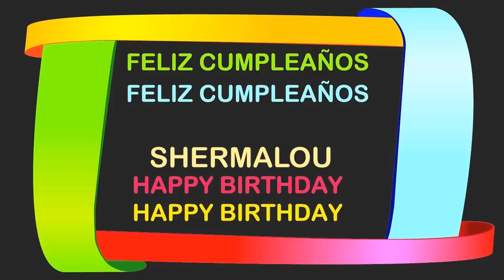ShermaLou Birthday Postcards & Postales